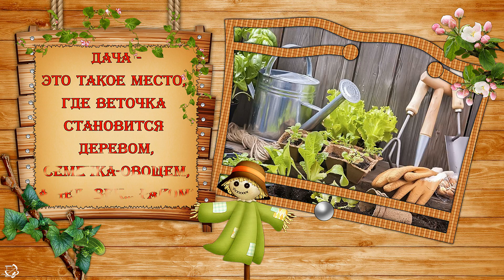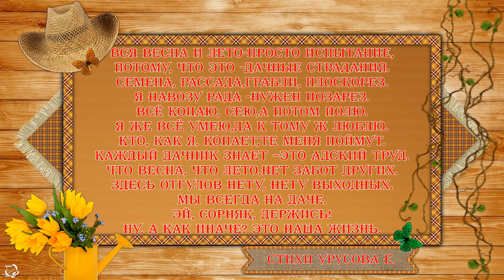ДАЧНЫЙ СЕЗОН проект ProShow Producer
Видеоматериал предназначен только для просмотра.